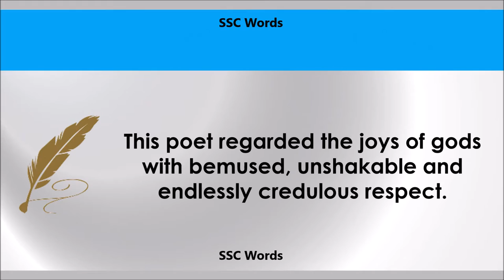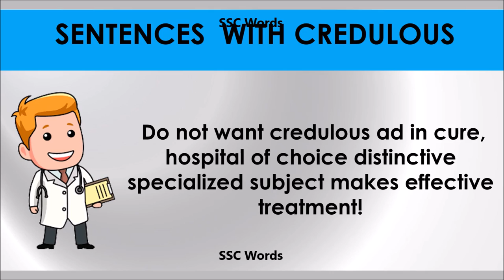Credulous - Improve English - Meaning and 5 sentences - GRE / CAT / GMAT word - SSC Words